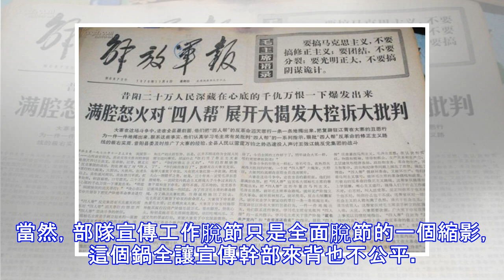新時期部隊宣傳工作4大弊病分析！不改怎能跟上時代？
原標題：新時期部隊宣傳工作4大弊病分析！不改怎能跟上時代？ 作者：虎虎生威；美編：紫妖； 部隊的宣傳工作怎麼了？ 宣傳工作是政治工作的重要組成部分，組干宣保中的宣傳一直是政治口重點需要關注的工作。從革命軍隊創建之初，我黨我軍就一直緊抓各類宣傳工作，宣傳工作也確實起到了教育軍隊、教育群眾、瓦解敵軍，宣傳我軍的重大歷史作用。 但是，時至今日部隊的某些宣傳工作卻依然沿用以前的工作套路，宣傳幹部依然繼承以前的工作思路，這樣的宣傳工作已經無法滿足教育廣大官兵的顯示需要，落後於時代，落後於需求。 1.落後的工作思路 我軍從長征時期就開始辦報紙，出板報。那個時候，這些宣傳手段切實起到了宣傳效果。但是，隨著信...